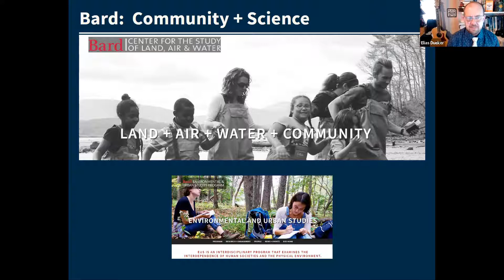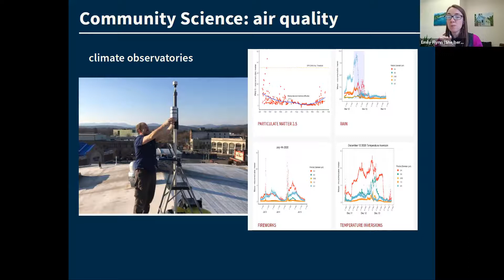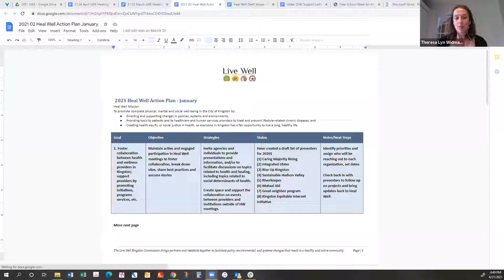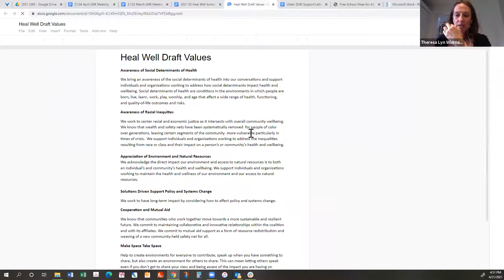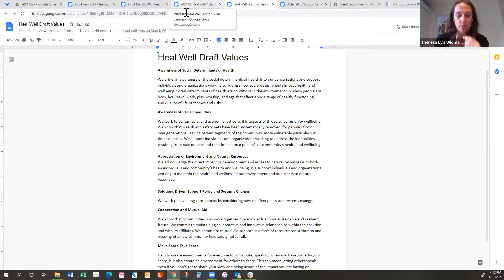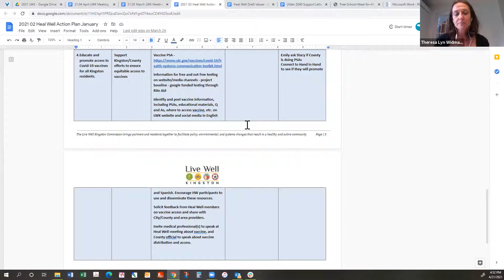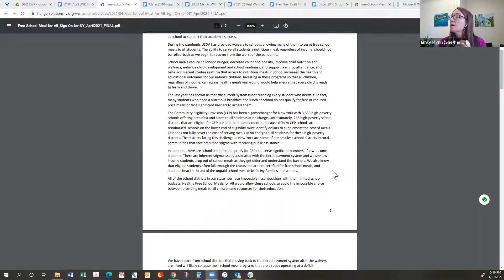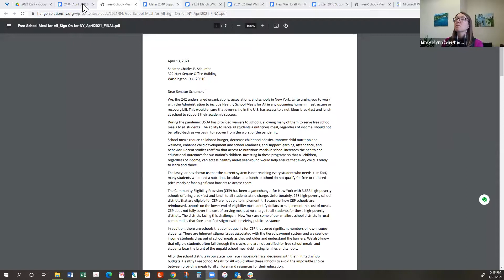Live Well Kingston Commission Meeting 4-21-21